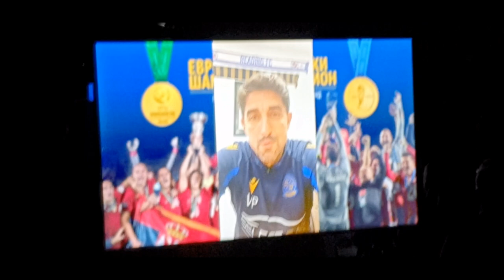Promocija monografije FSS - Paunović, Karadžić, Drulović, Vesić, Stojković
U Sportskom centru FSS u Staroj Pazovi 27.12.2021. održana je promocija monografije o Evropskom prvenstvu 2013. i Svetskom prvenstvu 2015. koje su osvojile mlade reprezentacije Srbije.
Brojnim gostima obratili su se selektor "orlića" sa Svetskog prvenstva 2015. na Novom Zelandu Veljko Paunović, bivši predsednik FSS Tomislav Karadžić koji je u vreme ovih uspeha predsedavao našom "kućom fudbala", selektor ekipe iz Litvanije 2013. koja je osvojila Evropsko prvenstvo Ljubinko Drulović, zamenik gradonačelnika Beograda Goran Vesić koji je finansirao ovu monografiju, kao i aktuelni selektor seniorske reprezentacije Srbije Dragan Stojković Piksi.